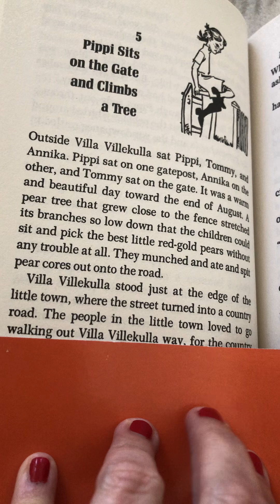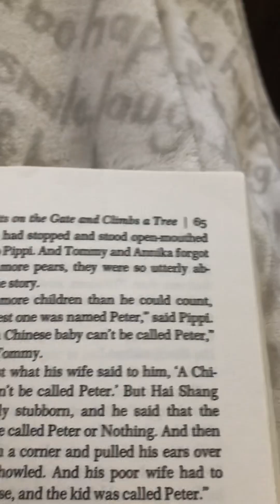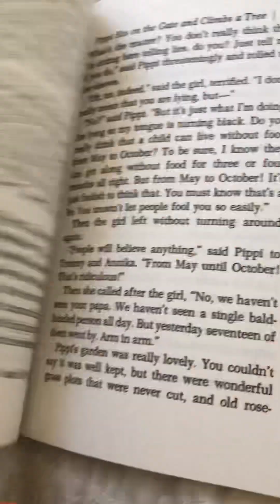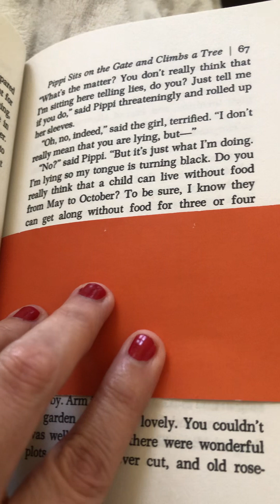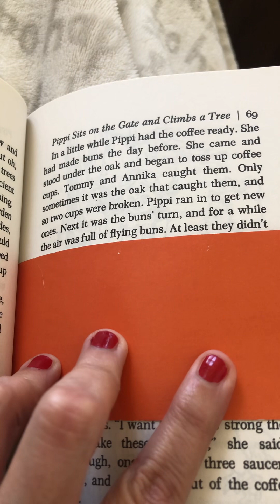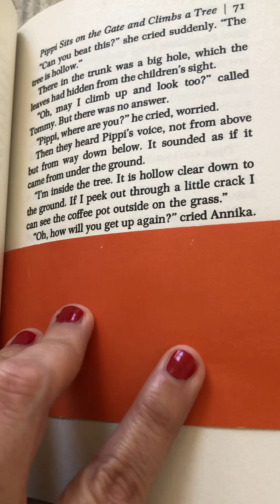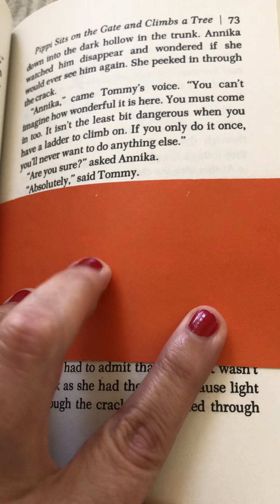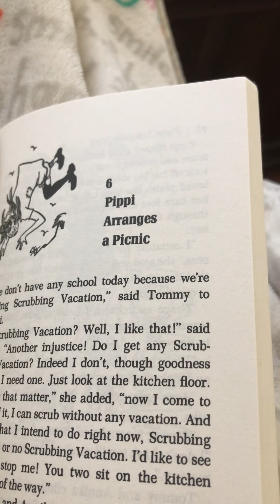Pippi Longstocking (Ch.5)Pippi Sits on Gate & Climbs Tree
Lolli reads chapter 5. 🍭